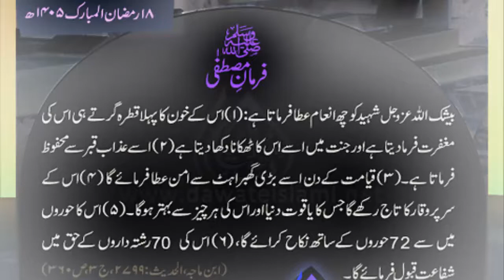qabar ke azab se nijat | qabar ka azab | qabar ka azab hadees | qabar ka azab pdf | bolte alfaz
in is my channel you wil see
Islamic history
Urdu Quotes
Islamic Quotes
General knowledge
Motivatinal Urdu Quotes
Islamic Quotes
Urdu motivatinal
islamic qautes
bolte alfaz
motivation qautes
gharelu totky
aj ki achi batain
aaj ki achi batain
Hadees
Wazaif
Dua
Nimaz
Ayaat
Achi baaten
Golden words
Iqwal e zareen
Urdu quets
Urdu information
General knowledge
Islamic history